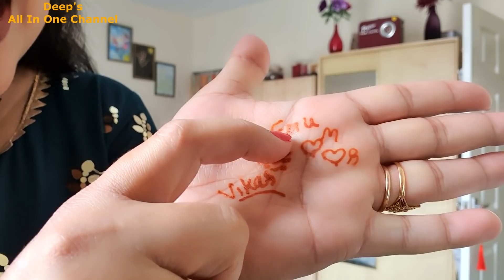HARIYALI TEEJ VLOG 2021 | How we celebrated Teej in UK? Festive Charm in Pregnancy 3rd Trimester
HARIYALI TEEJ VLOG 2021 | How we celebrated Teej in UK? Festive Charm in Pregnancy 3rd Trimester | Matar Mushroom Paneer Curry | Meal plan Master Gravy for multi uses | UP Style Festival Special Food Thali | Aloo Poori Kheer Raita | Teej Special Food | Indian Festivals in UK | Deep's All In One Channel

Regards
Deepika